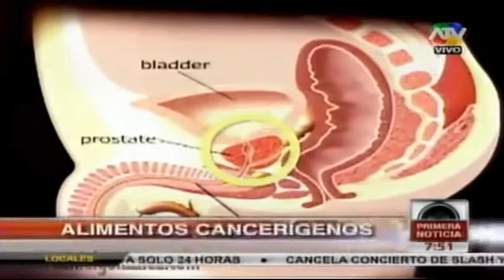Alimentos cancerígenos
ATV+ del 13 de noviembre 2013